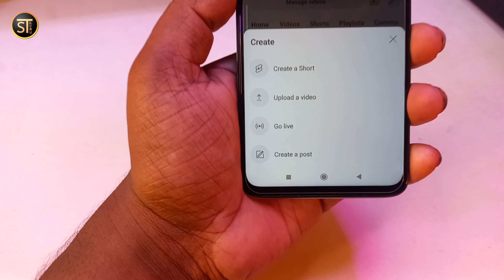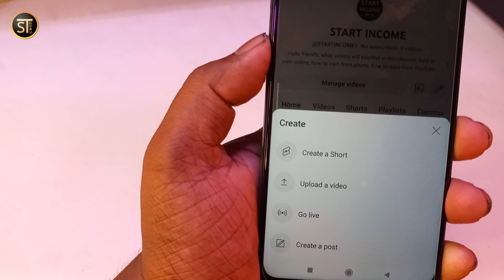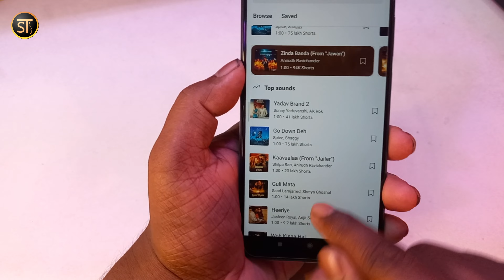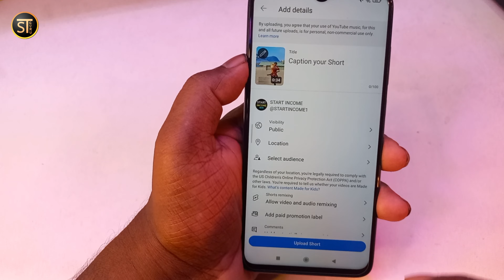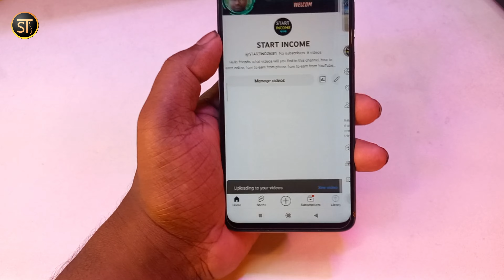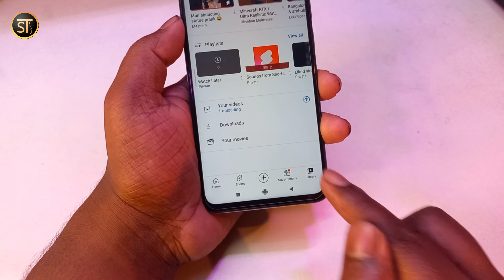Free Fire Max Ki Short Video YouTube Per Upload 2023 | Short Video Upload YouTube par Secret Tips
Dosto is video me bataya hu YouTube per short video upload kaise kare free fire Max game ki YouTube per short video rank karne ke liye aur YouTube per short video YouTube short feed Mein jaane ke liye Secret tips bhi bataya hu. Aur free fire max game ki video YouTube per upload kaise kare step bye step full details bataya hu ummid hai aapko yah video Pasand aaenge...

MY GEARS--
Ring Light